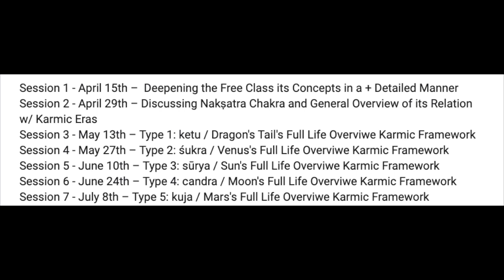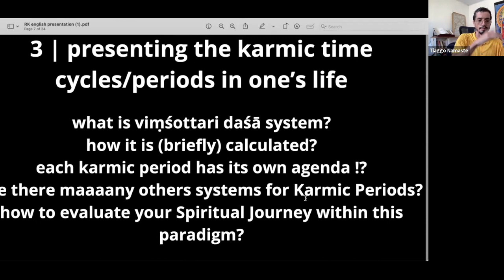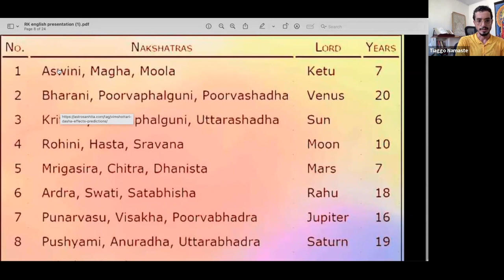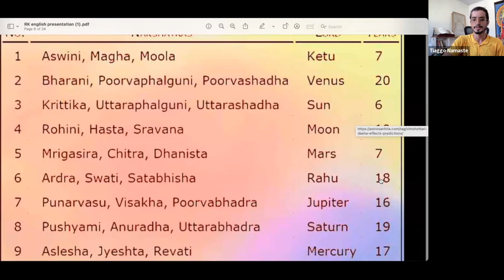what is the vimshottari mahA dashA system & how it works | Time & Purpose JyotiSha Course #04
COURSE INFORMATION 🕉 Time& Purpose course is to bring clarity to our Karmic Life Path through the acknowledment of 9 different possible karmic timeframes as per the jyotish 120 year cycle scheme – viṃśottari mahādaśā. The Course will be 250,00 USD and is to be transfered after you complete this form 🌟

Each session will be recorded and posted unlisted on his private YouTube channel so only enrolled participants can watch it at a time that is most convenient to you.
Session 3 - May 13th – Type 1: ketu / Dragon's Tail's Full Life Overviwe Karmic Framework
Session 4 - May 27th – Type 2: śukra / Venus's Full Life Overviwe Karmic Framework
Session 5 - June 10th – Type 3: sūrya / Sun's Full Life Overviwe Karmic Framework
Session 6 - June 24 – Type 4: candra / Moon's Full Life Overviwe Karmic Framework
Session 7 - July 8 – Type 5: kuja / Mars's Full Life Overviwe Karmic Framework
Session 8 - July 29 – Type 6: rāhu / Dragon's Heads's Full Life Overviwe Karmic Framework
Session 9 - August 12 – Type 7: bṛhaspati / Jupiter's Full Life Overviwe Karmic Framework
Session 10 - August 26 – Type 8: śani / Saturn's Full Life Overviwe Karmic Framework
Session 11 - September 2 – Type 9: budha / Mercury's Full Life Overviwe Karmic Framework
Session 12 - September 16 – Summing up and opening the next cycle theme...

This course is to be a detailed explanation about the March 11th 2023 full free presentation… check out the slides